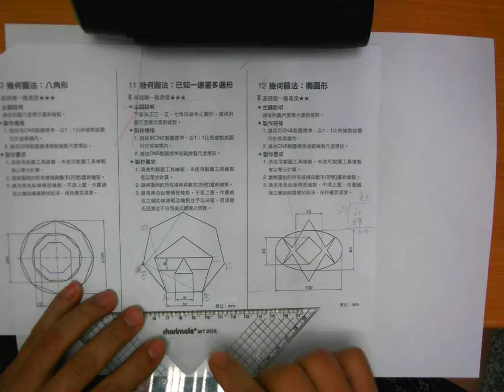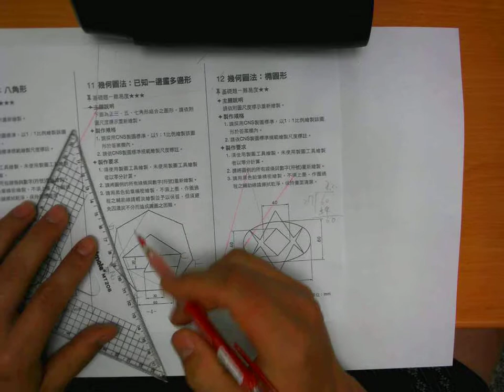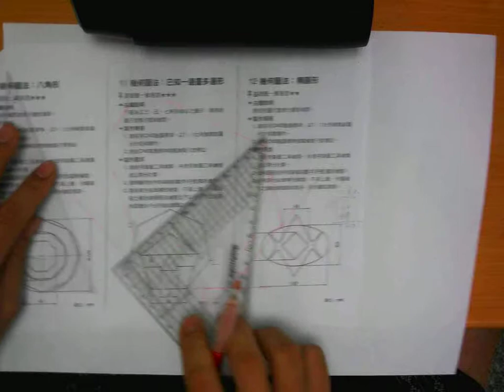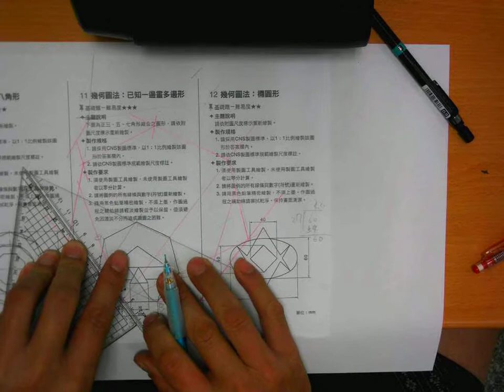圖學天王 龍騰基礎圖學解題大全第11題最終解法